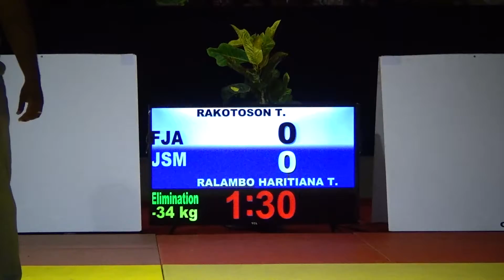Coupe de Mada 2017 possin -34Kg RAKOTOSON T FJA RALAMBO H JSM